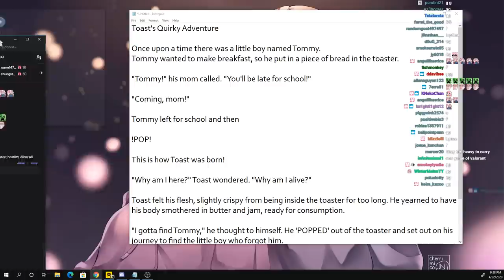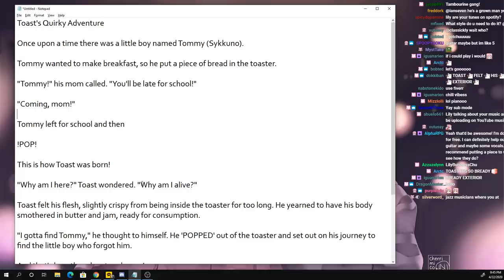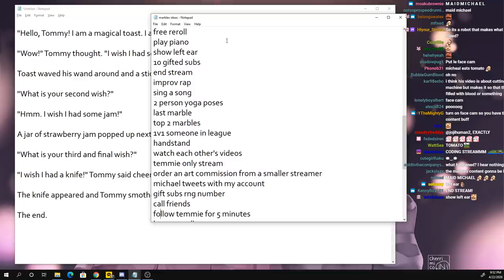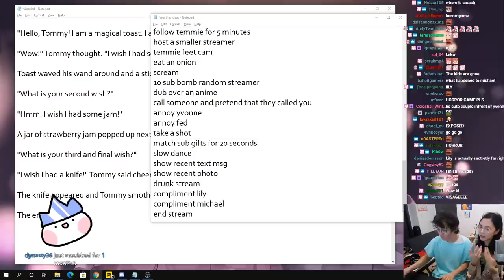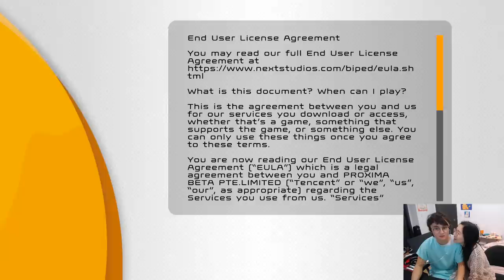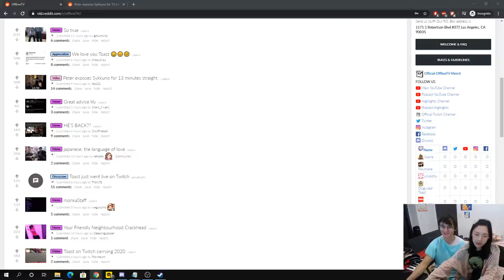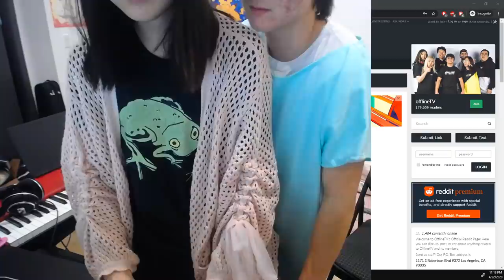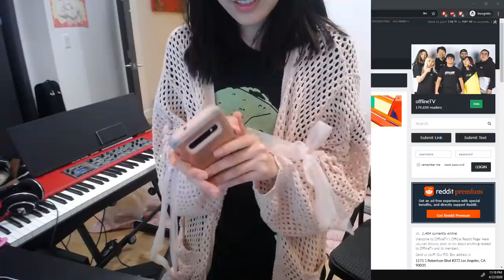[04/25/2020] one game of valorant | wingman for scarra | cute stories with michael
thumbnail kinda awkward they didn't full screen the cam

2:32 - valorant with poki, valkyrae, sykkuno and toast
5:20 - pacifist run
1:00:25 - **michael starts here** CLICK HERE
1:25:20 - talk about feelings
2:34:10 - SCARRA MY BOI WOOF WOOF